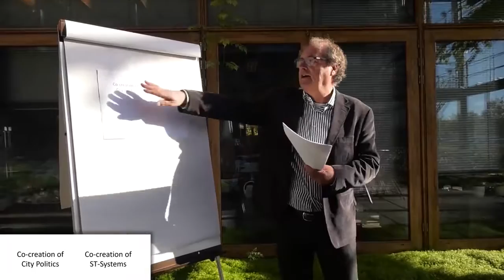9 2 1 Panel Sessions I